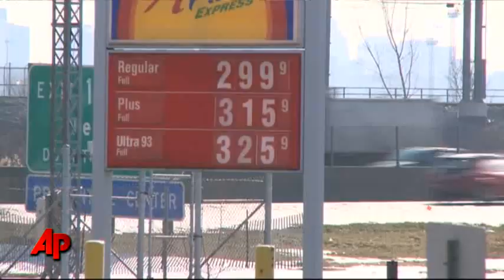Economy Stronger, but Energy Threatens Recovery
A slew of new economic data shows that the economy is clearly on the mend, but higher energy costs could dampen any enthusiasm consumers are feeling.